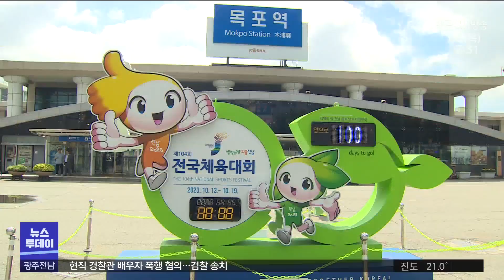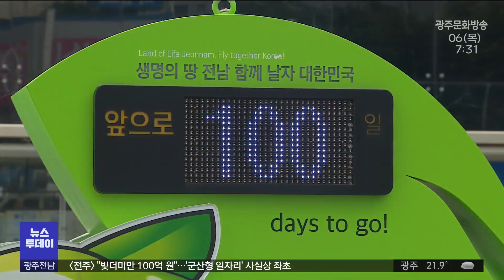전국체전 D-100 교통*주차 대란 우려 (뉴스투데이 2023.07.06 광주MBC)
(앵커)
전남에서 열리는 전국체육대회가
100일 앞으로 다가왔습니다.

하지만 종합경기장은 여전히 공사 중이고,
교통과 주차 문제도 걱정입니다.

전국체전에 대한 관심을 높이기 위한 노력도
부족해 보입니다.

(기자)
오는 10월 전국체육대회 개폐회식과 함께
주요 경기가 펼쳐질 목포종합경기장

대회 100일을 앞둔 현재 공정율은 95%,
여전히 공사 중입니다.

당장 오는 8월 전국 시도 대항 육상경기대회가
목포종합경기장에서 열릴 예정인데
육상 트랙 설치가 마무리될 수 있을지 걱정입니다.

* 목포시 관계자
"이달 말까지 완공할 것으로 지금.. 지붕도 다음 주면 다 끝날 겁니다."

테니스장과 하키장 등 목포에서만
10개 경기장 신축, 보수 공사가 진행 중인데,
마무리된 건 3곳 뿐입니다.

집중호우를 동반한 장마, 그리고
태풍 등의 여름 기상여건을 감안하면
남은 기간이 여유롭지 않습니다.

전국체전 기간 교통대란도 우려됩니다.

1만 6천여 석의 종합경기장 주차장의
차량 수용규모는 8백 70여대 뿐

목포시는 임시주차장을 마련할 계획이라고
하지만 1km 이상 떨어진 곳입니다.

* 목포시 관계자
"권역별 동별로 예비주차장, 셔틀버스 승하차장
지정해서 23개 동별로도 셔틀이 갈 예정입니다"

고질적인 불법 주정차로 얼룩진
목포의 주 간선도로와 비좁은 주차시설도 걱정입니다.

순천시는 국제정원박람회 기간
차량 부제를 도입해 도심 통행량을 줄였는데
목포시는 아직 이런 관련 대책조차 없습니다.

* 목포시 관계자
"정체된 구간을 파악해서 거기에 대한 대책을 수립하자,
경찰서 하고도 같이 해야 하고요"

전국체전이 100일 앞으로 다가왔지만
주 개최지인 목포지역 분위기는
전국대회가 열리는 곳이라 생각이 들지 않을
정도로 썰렁하기만 합니다.

지난해 말, 대회 300일을 앞두고 목포역 앞에
시계탑을 설치하고 관련 행사를 열었던
목포시와 전라남도

하지만 이후 전국체전 붐을 일으키기 위한
움직임을 찾아보기 힘들다는 것이 전국체전
100일을 앞둔 목포시와 전라남도의 현 주소입니다.